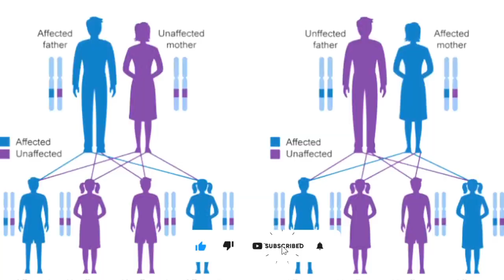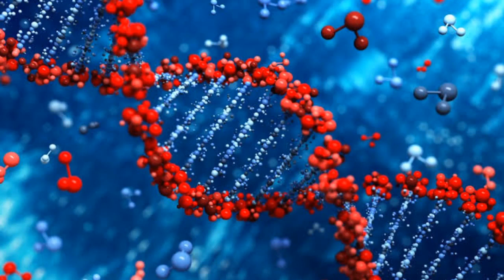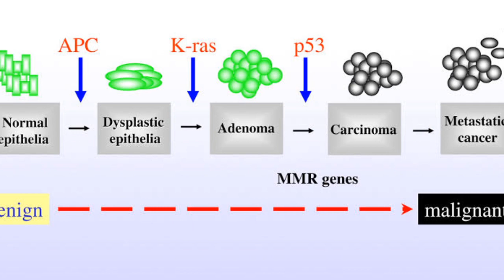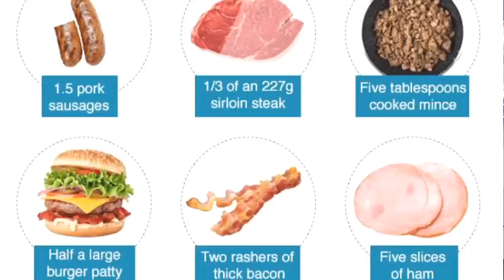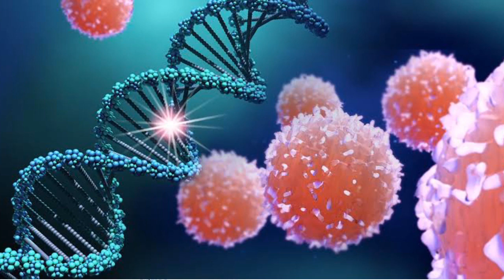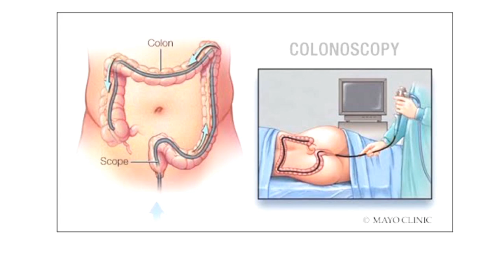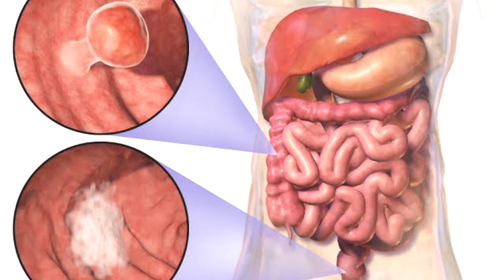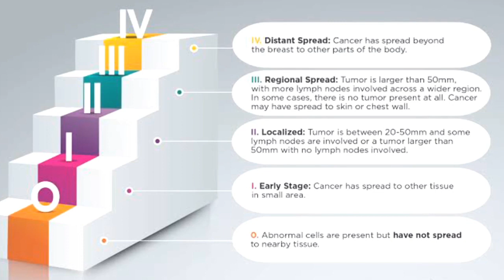பெருங்குடல் புற்றுநோய் Colorectal Cancer - Diagnosis & Treatments | colorectal cancer Tamil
பெருங்குடல் புற்றுநோய்  என்றால் என்ன? Colorectal cancer - Diagnosis & Treatments | colorectal cancer Tamil Colorectal cancer - Diagnosis and Treatments | Dr. Mahalakshmi Prasad Radiation Oncologist

0:00 Intro
1:47 Risk Factors
4:49 Avidable Couses
4:10 Risk Factor of Colorectal Cancer
4:48 How to Detect Colorectal Cancer
7:52 Colorectal Cancer Treatment

பெருங்குடல் புற்றுநோய்  என்றால் என்ன?,ஏன், எதனால், எப்படி, வருகிறது ?
பெருங்குடல் புற்றுநோய் செல்கள் எப்படி உருவாகிறது?
பெருங்குடல் புற்றுநோய்/வருவதற்கு காரணங்கள் என்ன?
புகை பழக்கம், மது/ குடிப்பழக்கம், புகையிலை, கெமிக்கல்ஸ் புற்றுநோய் வரவழைக்கும்!

Mohan's Medicity Hospital is Best Cancer Specialty Hospital in South Tamil nadu.

Dr. Mahalakshmi Prasad MD.,RT.,
Associate Professor of Radiation Oncology,
Consultant Interventional Radiation Oncologist ( Trained in ITALY ).